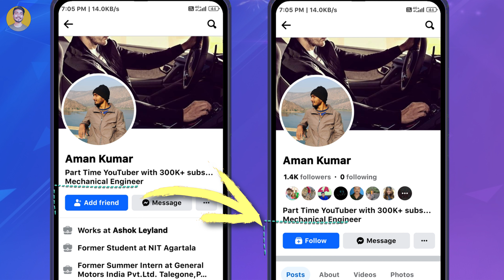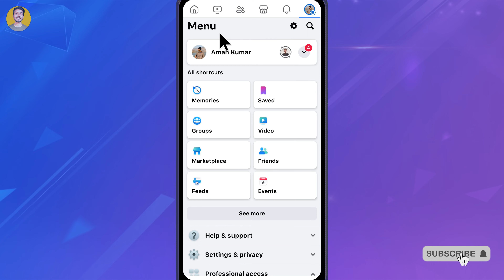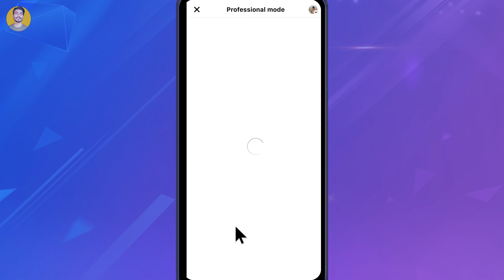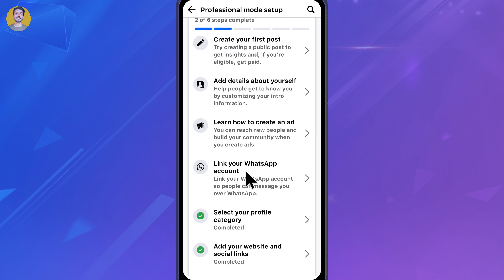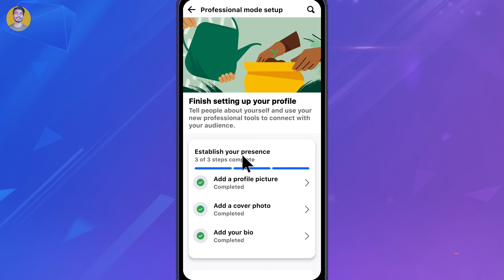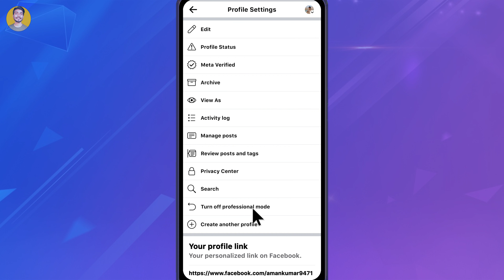How to convert facebook profile to page | how to convert facebook friends to followers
Hello Friends!!
facebook profile ko page me convert kare | facebook friends ko followers me convert kare | How to convert facebook profile to page | how to convert facebook friends to followers | digital creator facebook profile

how to convert friends to followers on facebook
how to convert facebook friends to followers
how to convert fb friends into followers
how to change facebook friends to followers
digital creator facebook profile
facebook digital creator account
how to create digital creator on facebook
facebook follow button on profile
follow button on facebook profile
turn on professional mode facebook
fb professional mode

Your main profile is the profile that you create when you sign up for a Facebook account. This profile represents you on Facebook and is where you can share information about yourself with your friends and family. When you turn on professional mode, you can build a public presence as a creator and maintain your personal friends and family experience. Professional mode can help you build a public following and grow a global community.

In professional mode, you have access to a bundle of professional tools, enhanced safety features and monetisation products (if you're eligible) that can help you build your professional presence from your profile. Previously, these tools and features were only available on Pages, which meant that creators had to manage their public Page separate from their profile.

Monetise your content

If you meet eligibility requirements, you can use your profile to earn money on Facebook. Note: Facebook users under the age of 18 aren't eligible for monetisation at this time.

Ads on Facebook Reels: You can place ads directly on your publicly shared Facebook Reels to earn money. Learn more about ads on Facebook Reels.
In-stream ads: You can play ads before, during or after your eligible long-form and short-form videos on Facebook to earn money. Learn more about in-stream ads.
Subscriptions: You can monetise the content that you share with your fans to make predictable earnings and create deeper connections with your audience.